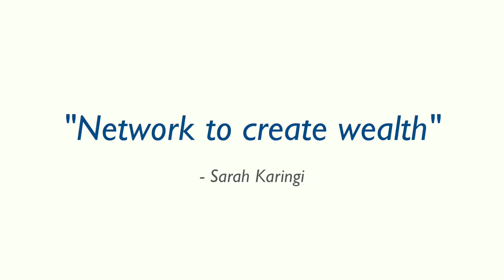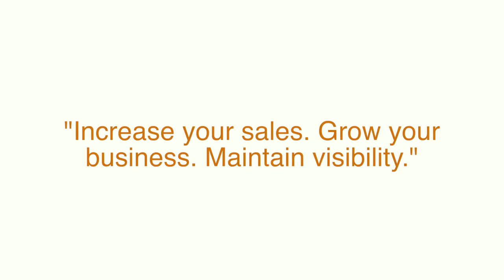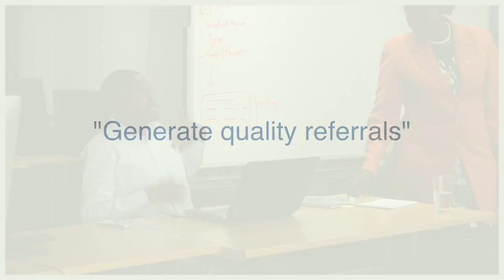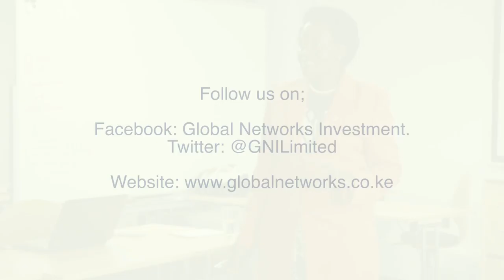GNI Business Network Training - Trailer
Business Network Training - GLOBAL NETWORKS INVESTMENT